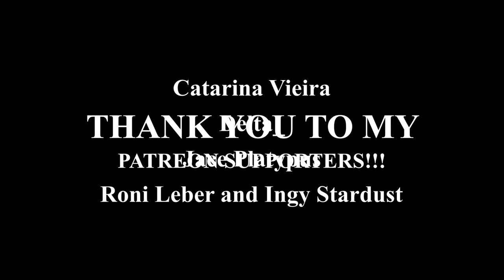Minecraft Peaceful Longplay - Relaxing Adventure, Building a Wagon Starter House (No Commentary)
Hello! Welcome to another Minecraft longplay with no commentary! I decided to record myself on a brand new Minecraft seed, and see how things turned out! We built a new simple wagon starter house design in the plains biome! I hope you guys find this relaxing and enjoyable. I will be making a lot more of these to help everyone sleep, relax, and study!

I always use BSL shaders with Optifine when i record! I also installed a few resource packs:
1. Rainbow XP and Ping

The seed for this map is [-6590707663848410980]